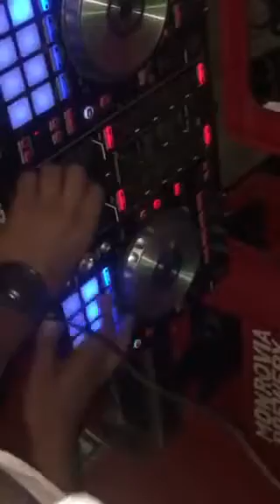At my job site gbehzohn entertainment center on 11 street sinkor Coleman avenue